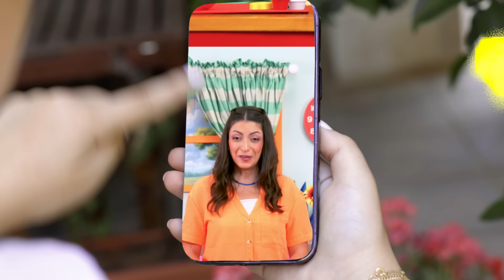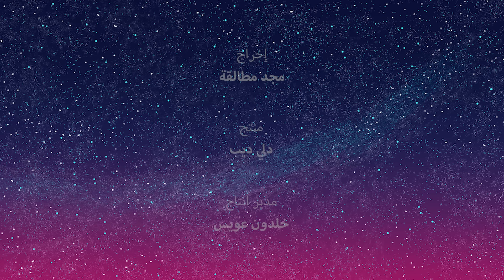عالم فتفوتة: قصة يوسف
مرحبا يا أصحاب
حلقات جديدة من عالم فتفوتة رح تركز على المؤثرين! بتابعوا المؤثرين على مواقغ التواصل الإجتماعي؟ بتعرفوا انو المؤثرين موجودين من زمان كتير وكتير منهم مذكورين في الكتاب المقدس! في هاي السلسلة الجديدة رح نتعرف اكثر على المؤثرين في الكتاب المقدس ونسمع قصصهم واحنا بنبدع وبنصنع أشياء كتير مميزة!

في حلقة اليوم رح نتعلم عن يوسف والاحلام اللي كان يحلمها وكيف اثرت على حياته وحياة كتير من الناس وكيف واجة صعوبات كتيرة وقدر يتغلب عليها لتحقيق حلمه

رح نصنع مصباح الأحلام
حتى نصنع مصباح الأحلام رح نحتاج:
- مرطبان زجاجي فارغ
- شمعة صغيرة
- أوراق كرنيش الوان مختلفة
- شكل نجمة بأحجام مختلفة
- ريشة
-مقص
-غراء ابيض
-خيط